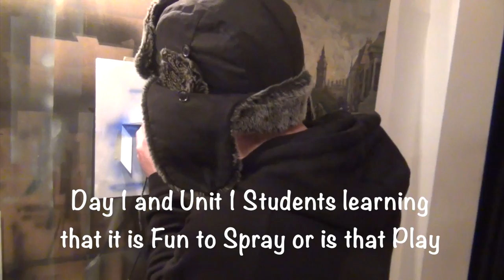Airbrush Course Feb 2016 London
This video - London Airbrush class in action at the Airicons Airbrush Course Feb 2016

Learn how to airbrush portraiture to a professional level the easy way with Airicons. Blogs, tutorials and how to section available from airicons.co.uk.

Questions?